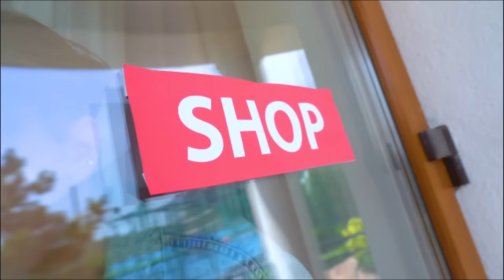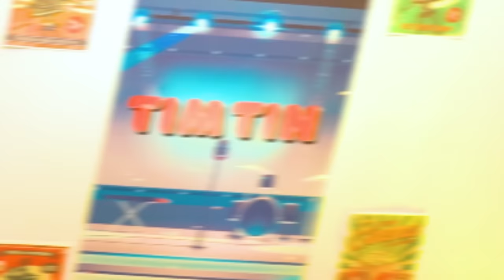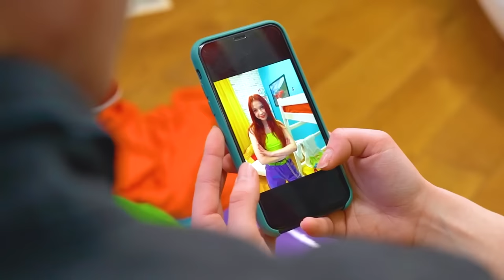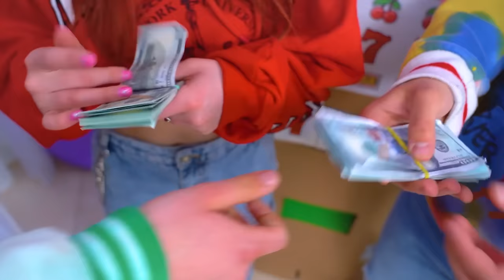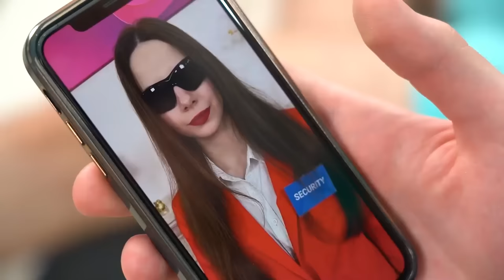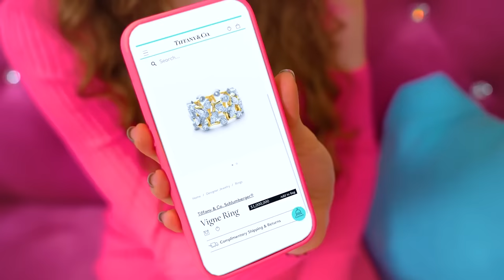Boyfriend vs Best Friend! Going on 10 Dates with Boyfriend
Nothing can replace the most vivid impressions of a first date with your boyfriend! What if you go on 10 dates  like this every day? But is it possible?

It seems that Tina has a big problem, because her new love ended very sadly - she lost her memory! Who can help her - boyfriend vs best friend? Or none of them? A new story about the power of true love and friendship is already on the Tim Tin channel!